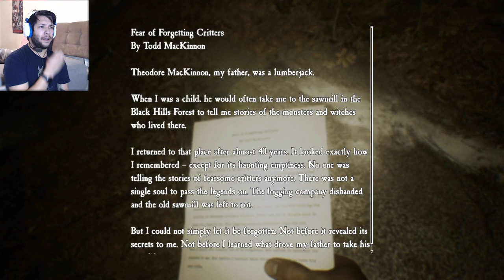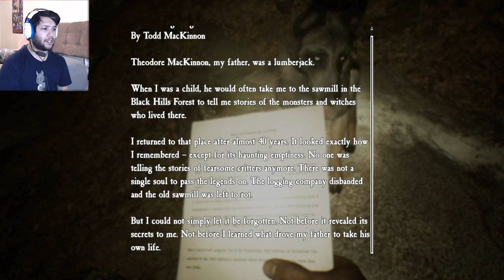SCARY PTSD!!! | Blair Witch #3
The past is coming back to haunt us in this episode.

MERCH!
OR THIS SHIRT

EQUIPMENT
Sony Playstation 4 (using SHARE)
Face Cam - Logitech C920
Headset - Turtle Beach Ear Force Recon 60P
Microphone - Turtle Beach Ear Force Recon 60P